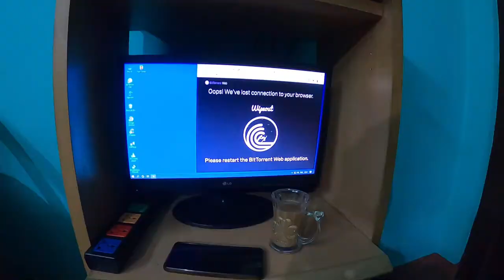Diwali Celebration In 2020